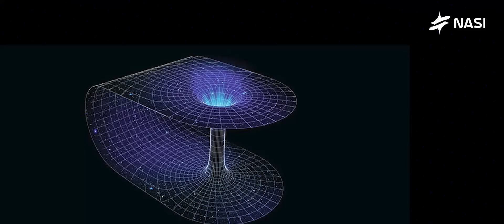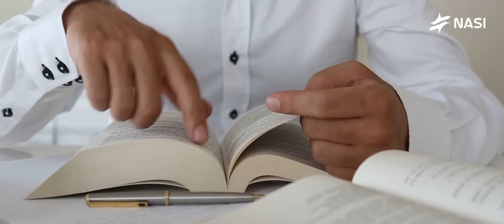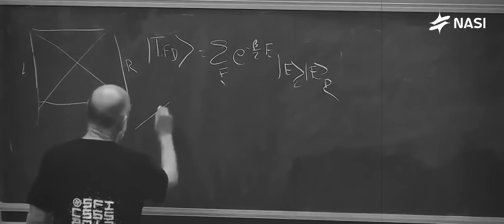Ketika Teori Albert Einstein Terbukti Di Masa Depan ! Lubang Cacing Jalan Pintas Antar Semesta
SEGMEN :

00:00 Intro
01:47 Cara menemukan Lubang Cacing
04:09 Membuktikan Keberadaan Lubang Cacing
06:00 Inti Pembahasan Lubang Cacing

NASI